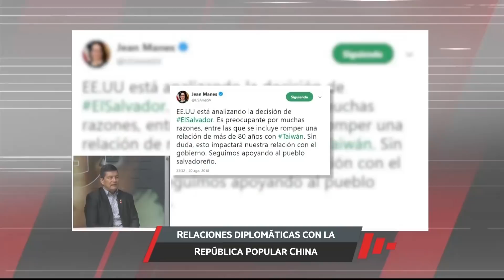Opiniones 27 Octubre - Acciones a favor de las y los compatriotas migrantes y sus familias